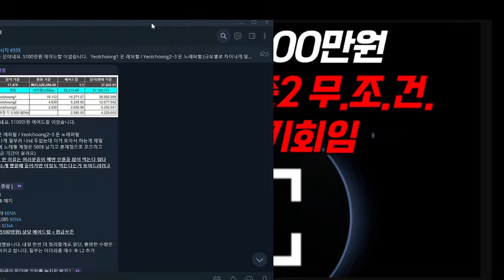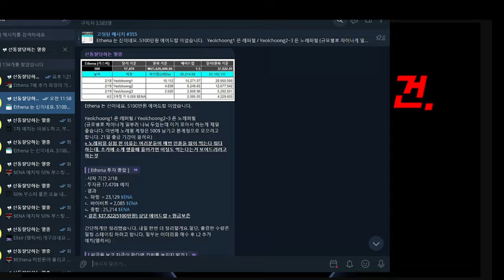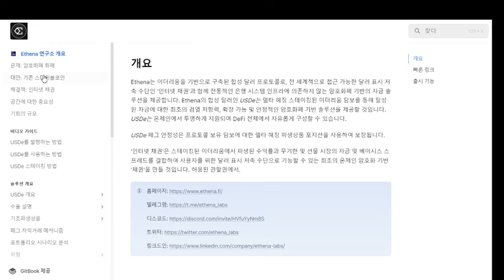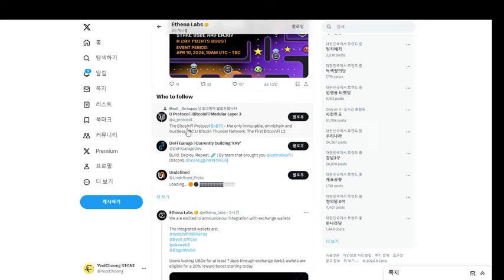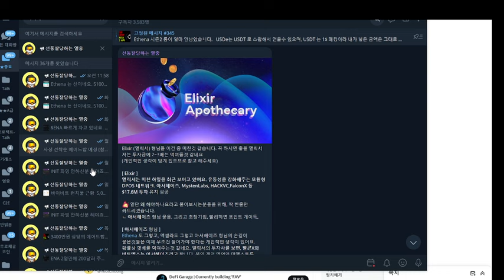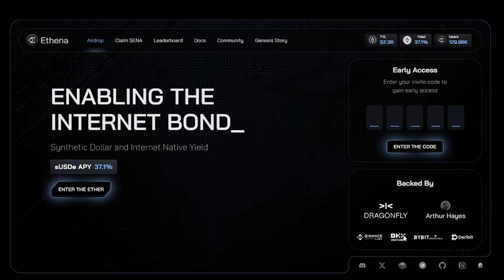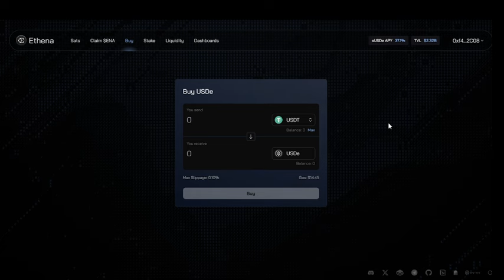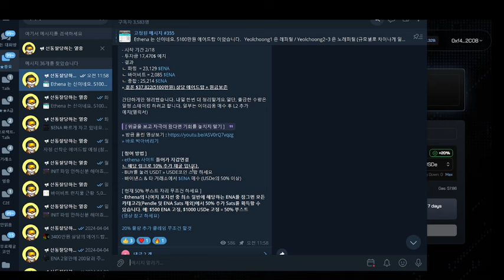Ethena 시즌2 시작 되었네요. 0원으로 6800만원 벌었습니다. 시즌2 무조건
ㄴ 해당 링크로 10% 추가 채굴 입니다.
- BUY를 눌러 USDT » USDE코인 스왑 하세요
- 바이낸스 및 기타 거래소 에서  $ENA 매수 후 메타마스크 이동 예치